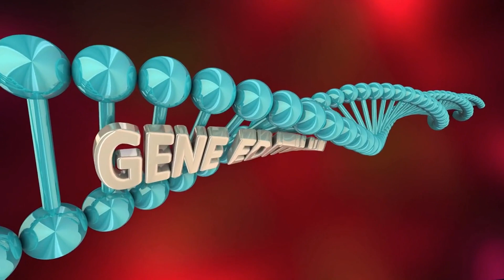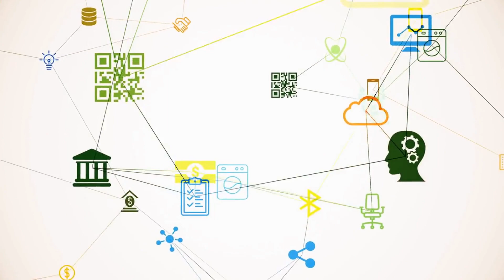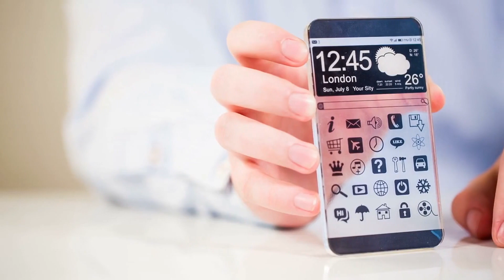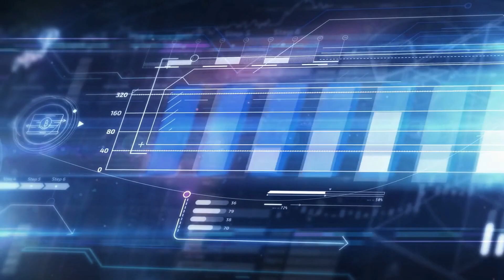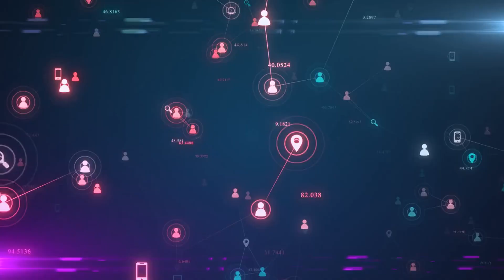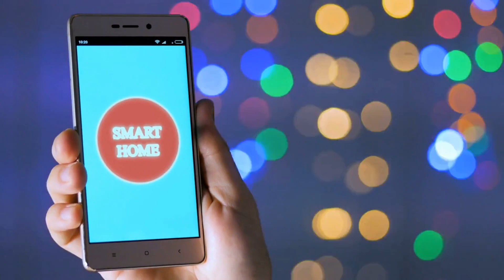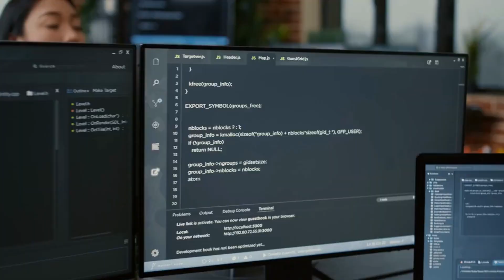NEW Technology TRENDS: 5 Game-Changing Trends Set to Dominate in 2023!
In this video, we're taking a look at 5 technology trends that will be important in 2023. From IOT (Internet of Things) to Blockchain to AI (Artificial Intelligence), these trends will have big implications on our lives in the next few years!

So whether you're a business owner, student, or just interested in technology in general, be sure to watch this video and stay ahead of the curve! By understanding these trends, you'll be able to make the most of the future!

As we move towards 2023, there are several key trends that will shape the future of our world. From the changing nature of work to the growing importance of sustainability, these trends will have a big impact on our lives in the next few years.

One major trend that we're seeing is a shift in the way we work. Remote work has become increasingly common in recent years, and it's set to become even more prevalent in 2023. This will create new opportunities for people to work from home or from other locations, which could lead to a more flexible and diverse workforce.

Another trend that we're seeing is a growing focus on sustainability. Climate change and other environmental issues are becoming increasingly urgent, and many businesses and governments are taking action to reduce their impact. In the next few years, we can expect to see even more emphasis on sustainable practices, from renewable energy to eco-friendly products.

Another trend to watch in 2023 is the changing nature of healthcare. Technology is transforming the way we approach healthcare, from telemedicine to personalized medicine. We can expect to see even more innovation in this area in the next few years, which could lead to better health outcomes for everyone.

Finally, we're seeing a growing emphasis on diversity and inclusion in all aspects of life. This includes everything from the workplace to entertainment to politics. In 2023, we can expect to see even more efforts to create a more equitable and inclusive society, which will benefit everyone.

In conclusion, there are many trends that will shape the future in the next few years. From the changing nature of work to the focus on sustainability to the transformation of healthcare, these trends will have a big impact on our lives. By staying informed about these trends, we can prepare for the future and make the most of the opportunities that lie ahead.

✅Video Timestamp
0:00 - Intro
0:03 - The top five technology trends
0:15 - No #1: Digitally editable world
2:04 - No #2: The metaverse
4:11 - No #3: Creating trust with blockchain technology
6:11 - No #4: A fully connected world with IOT
8:20 - No #5: Even more AI